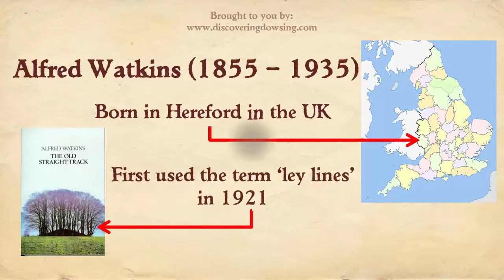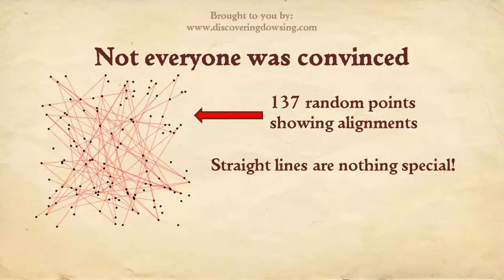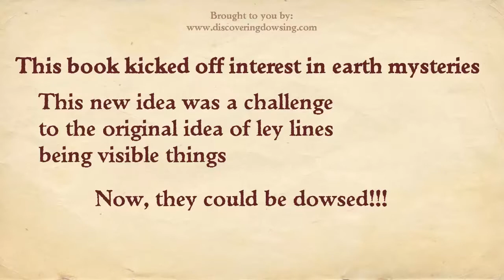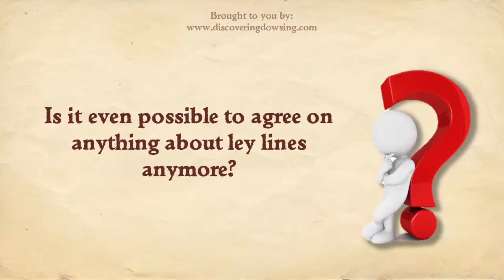Gridworks: Dowsing for Leylines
also referenced in this video is the MUST read John Michell's View over Atlantis

or

John Michell's New View over Atlantis